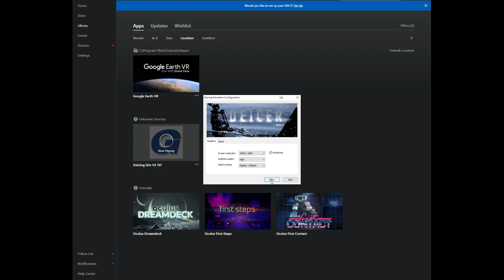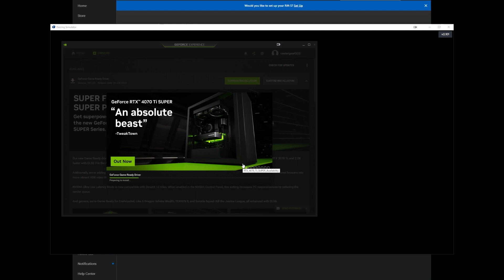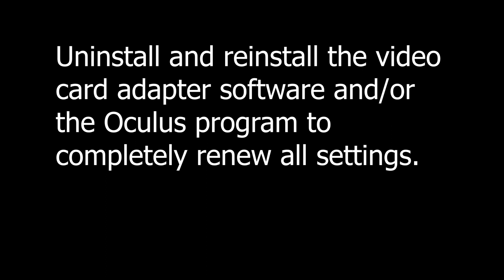No Video in the VR Headset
A black screen pops up and there is no video in the VR headset. Here are the most commons fixes for that.